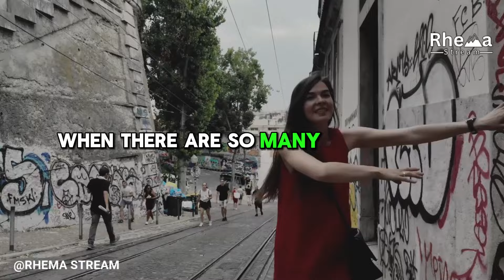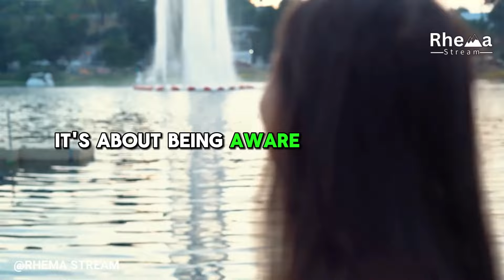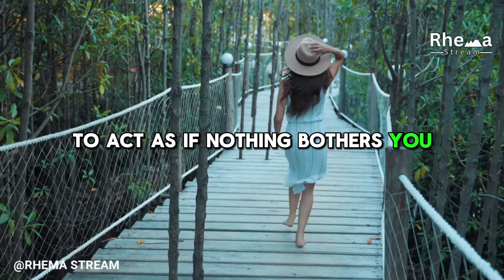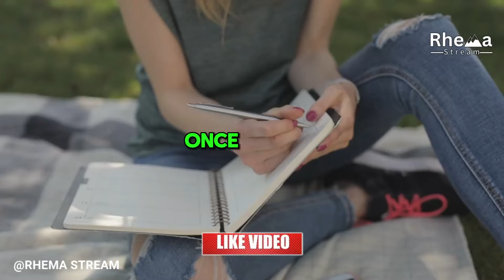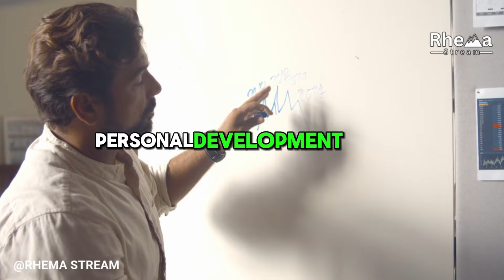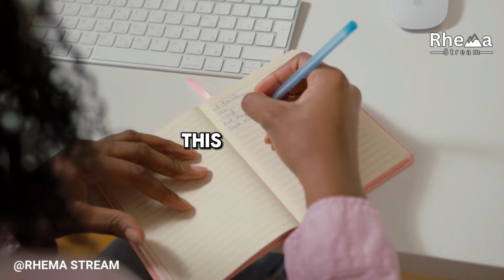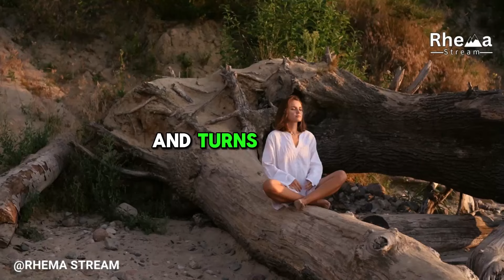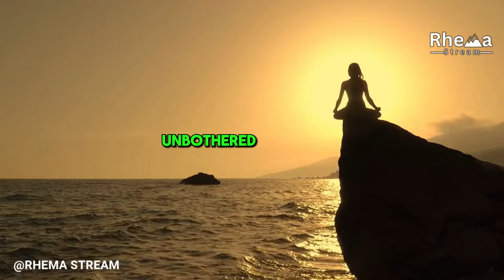Learn To Act As If Nothing Bothers You - Brian Tracy (Brian Tracy Motivation)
In this insightful video, renowned motivational speaker Brian Tracy shares powerful wisdom on mastering the art of resilience. Join us as Brian delves into the transformative concept of acting as if nothing bothers you, unveiling practical strategies to cultivate inner strength and emotional stability.

Discover how adopting this mindset can empower you to overcome challenges, navigate adversity, and thrive in every aspect of your life.

Whether you're facing setbacks in your career, relationships, or personal endeavors, Brian's invaluable advice will inspire you to embrace a resilient mindset and unlock your full potential. Don't miss out on this life-changing message!